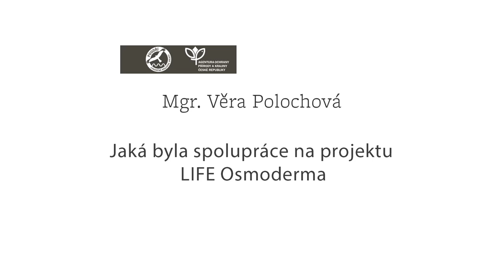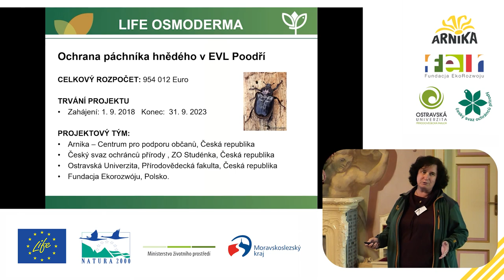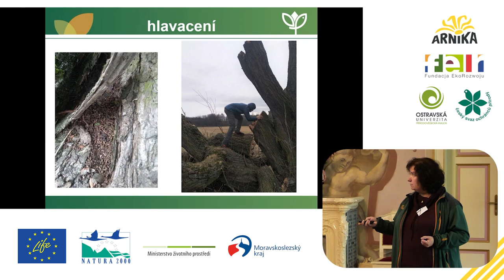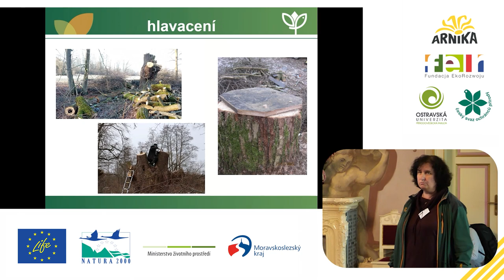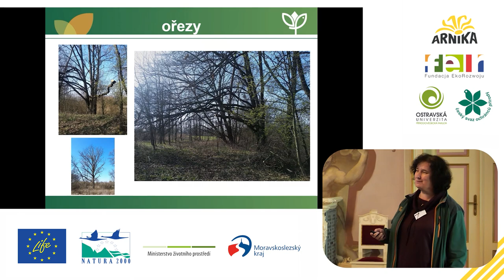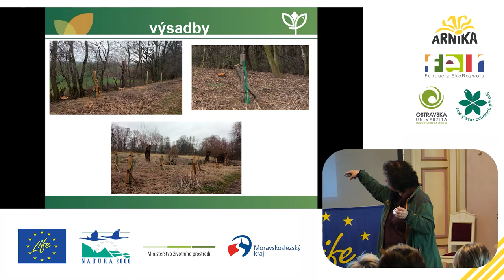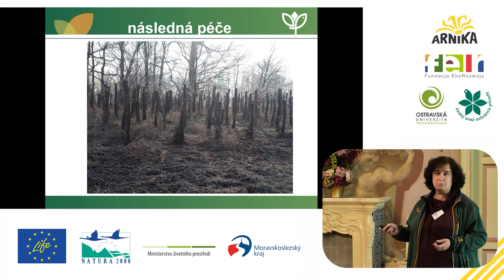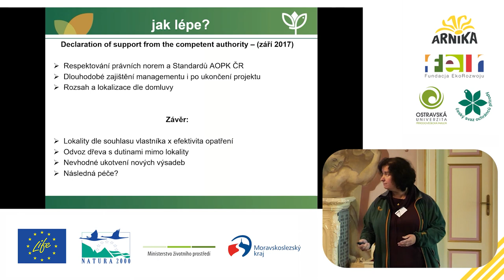Seminář V Poodří to žije: Mgr. Věra Polochová - Jaká byla spolupráce na projektu LIFE Osmoderma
Šestý příspěvek Semináře V Poodří to žije.  Všechny příspěvky naleznete v playlistu "Seminář V Poodří to žije".